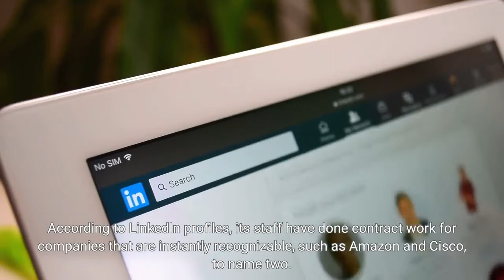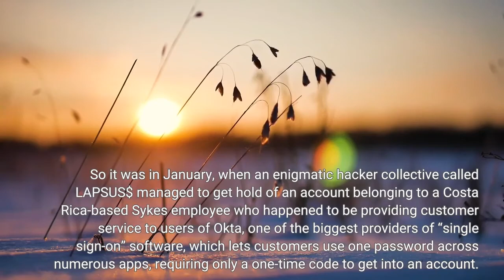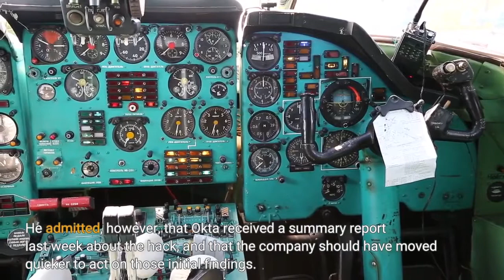Okta Hack Exposes A Huge Hole In Tech Giant Security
Under Costa Rica’s sunny skies, in a pastel-colored office space northwest of the capital San José, employees are beavering away in their cubicles, answering calls and providing tech support for customers. They work for a little-known outsourcing firm called Sykes. Most people have never heard of the company, even though it’s now part of Sitel Group, one of the world’s largest call-center providers. According to LinkedIn profiles, its staff have done contract work for companies that are instantly recognizable, such as Amazon and Cisco, to name two. Working as a Sykes customer-support employee requires access to data of the contracting company’s big-name clients. That access, it turns out, is very attractive to hackers. So it was in January, when an enigmatic hacker collective called LAPSUS$ managed to get hold of an account belonging to a Costa Rica-based Sykes employee who happened to be providing customer service to users of Okta, one of the biggest providers of “single sign-on” software, which lets customers use one password across numerous apps, requiring only a one-time code to get into an account. It’s supposed to offer tighter security. But as the Sykes hack showed, there are ways for cybercriminals to get to Okta customers’ data without directly targeting Okta. With the compromised Sykes account, the hackers managed to snoop on 2.5% of Okta’s customers, which appeared to include $30 billion web-security provider Cloudflare and 365 others. Hackers had the ability to reset passwords and scoop up customer information. Sykes confirmed to Forbes that “parts” of its network were hacked in January, claiming it didn’t believe any serious breach had occurred and there was no longer a risk for its corporate customers (or for the customers of its customers). Okta later said that the breach lasted five days and allowed the hackers to reset passwords and those one-time codes. Asked if any other customers were hit in the January breach at Sykes, a Sitel spokesperson said, “We are unable to comment on our relationship with any specific brands or the nature of the services we provide for our clients.”Okta’s chief security officer, David Bradbury, said in a webinar Wednesday that it only received a full forensic report from Sitel on Monday, having been initially warned in January about a potential breach. He admitted, however, that Okta received a summary report last week about the hack, and that the company should have moved quicker to act on those initial findings. The report revealed that a hacker had gained access to a Sitel technician’s computer via what’s known as remote desk protocol (RDP), which provides access to a system from afar. What the hack showed is how outsourcing technical support presents a risk to any company and its customers’ data. While a company can outsource its employee functions, it can’t outsource the risk and reputational damage when things go awry at the contractor.